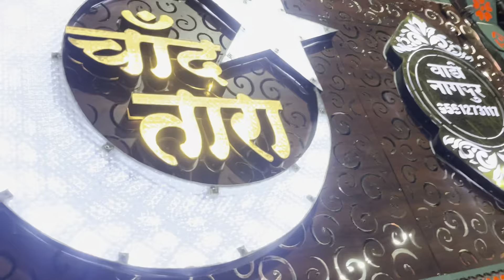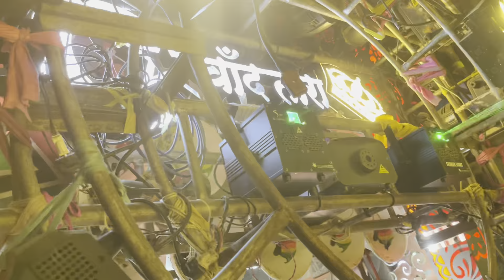गौरा गौरी 🙏🏻 Chand Tara Dhumal Wadi King 👑 Gaura Gauri Song • Durga Mata Visarjan ✨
नमस्कार दोस्तों आप सभी का स्वागत है आपके अपने YouTube Channel - Dj Dhumal Official में ॥ 🙏🏻❤️

अगर आप को धुमाल पसंद है तो आप बिलकुल सही जगा पर आए है धूमाल का नंबर १ चैनल Dj_dhumal_official 🫶🏻🔥

🔴Dj_dhumal_official ke Jariye YouTube पर नई नई विडियो अपलोड करते है Dj_dhumal_official🔥 hame aap ka support Chahiye hame support karne ke liye channel subscribe kare aap ka har ek like or comment hame Prerna deta hai ache video’s bana ne ke liye… .!

आपको Video अच्छी लगती है तो नीचे कमेंट बॉक्स में बताओ 🙏🏻❤️